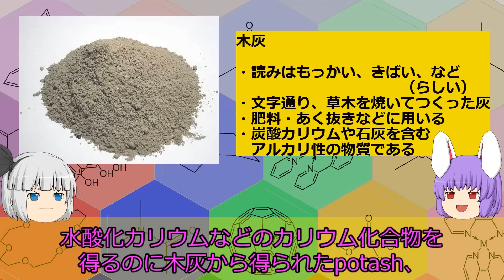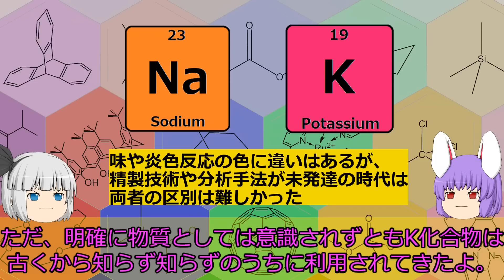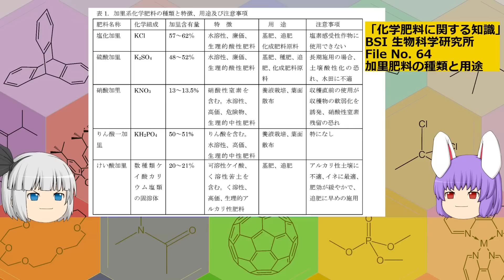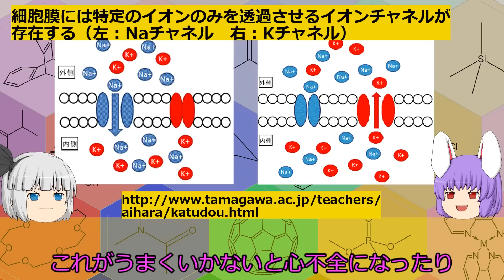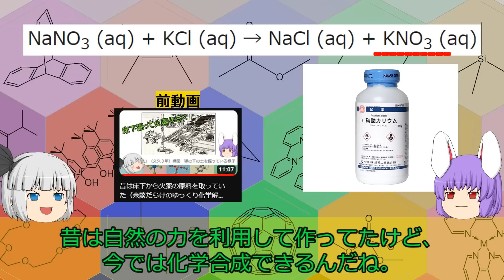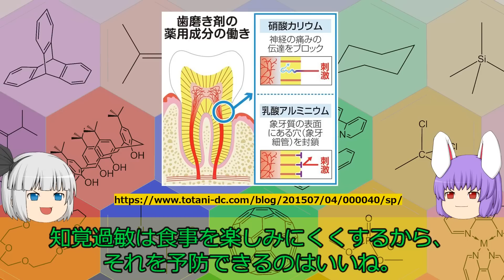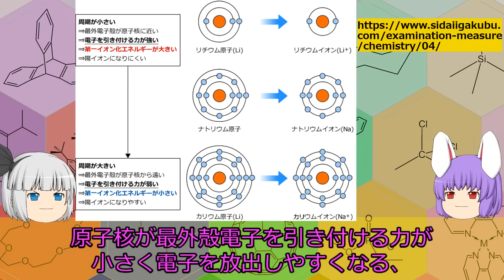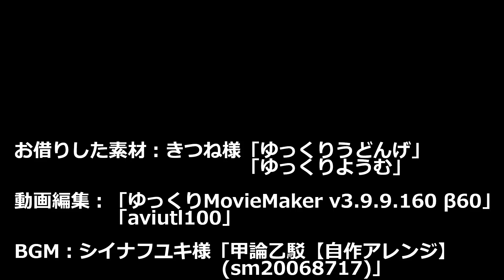壺の灰から得られる命の素、カリウムの化学小話（余談だらけのゆっくり化学解説115）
木灰の読み方がわからん
コトバンクには「もっかい」「きばい」とあるが、ワードの変換は「もくはい」でないと出てこない。
本文中も読み方統一されていないのはご愛敬でお願いします。
当チャンネルは木灰に特化したチャンネルではないのです。